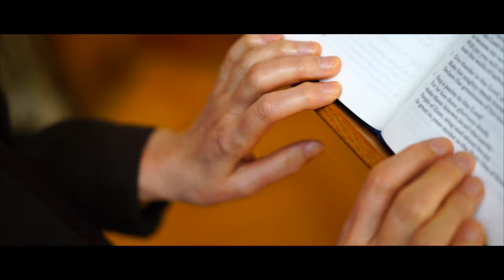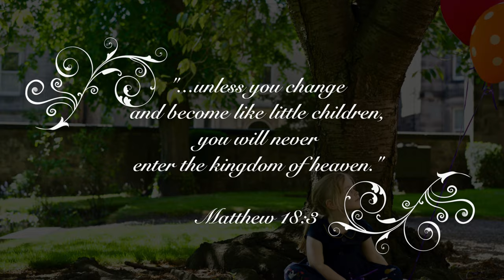Daddy's Little Girl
A short Nick Franks film adapting a powerful excerpt from the Brennan Manning Book 'The Furious Longing of God'.

This film project was produced for Eloho Efemuai and Heartsong Music. Please see here for her beautiful ministry

"Daddy's Little Girl" is a poignant reminder that God wants us to come to Him just as little children. As the incomparable Manning says, "God loves us just as we are and not as we should be because none of us are as we should be"

It's not about religion; it is about a relationship with God. It is about encountering God in a fresh way. It is about returning back to the heart of worship.

The actors in this film in no way have a connection with the original characters.